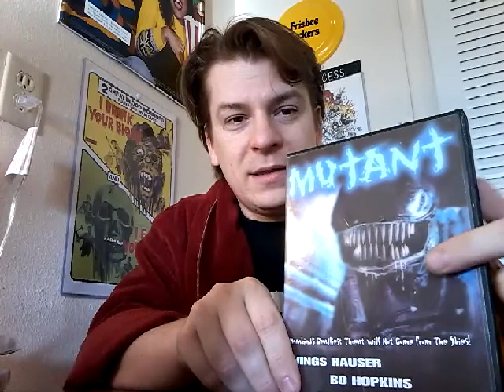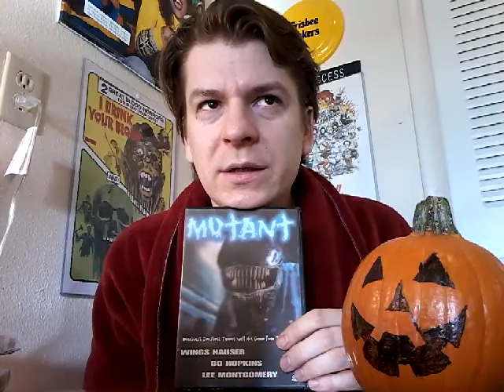31 DAYS OF HORROR! DAYS 20 & 21: Mutant and The Killer Shrews